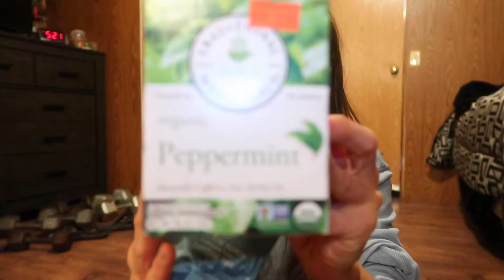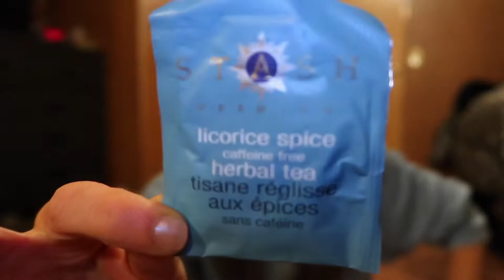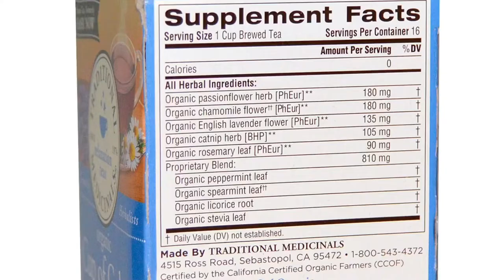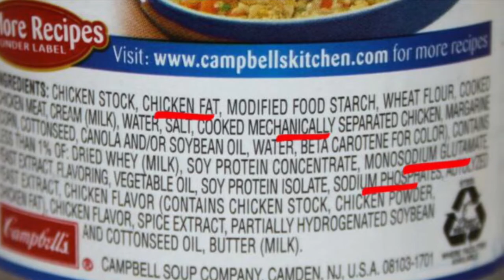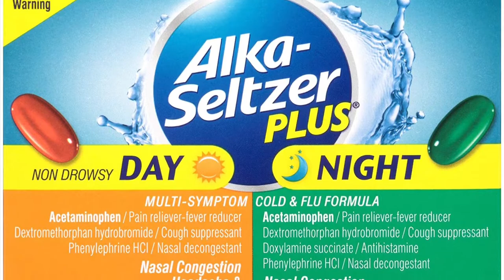Cold & FLU Remedies That WORK!! Get Well SOON!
Cold & FLU Remedies That WORK!! Get Well SOON! I filmed this on the verge of getting sick and 3 days later I feel 90% better!! Hope this helps!

Products Mentioned or worth getting:
How Not to Die

Peppermint Tea

Stash Licorice Tea

Camomille Tea

Cup of Calm Tea

If you don’t want to make your own Ginger Lemon Tea

Kleenex Ultra Soft

Zyrtec Allergy Relief Prime

Zyrtec Primeless

Alka-Seltzer Plus Maximum Strength

Alka-Seltzer Plus Cold/Flu

DelMonte French Style Green B’s

DelMonte Italian cut

Garbanzo beans (low sodium)

Mckormick Sage

Quaker Oats

But I really really hope you did something GREAT for your body today!!

 Be like Nike and “Just Do It!” :)
I strive to post a new video just for YOU!

Vero~ Luvfitall